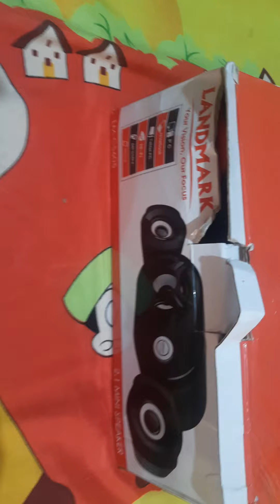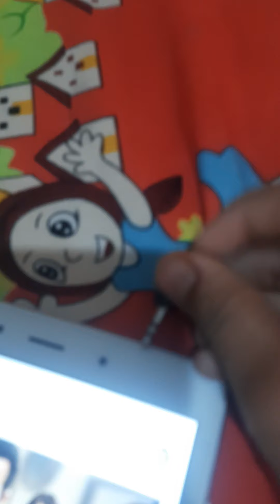unboxing of landmark speaker @Harshad shekharwar